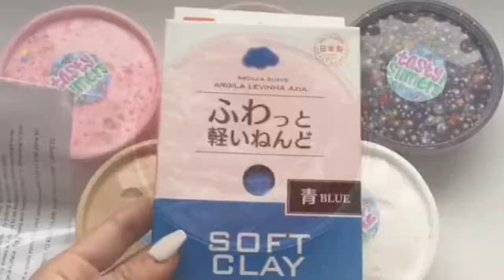Iceberg Slime - Most Satisfying Slime ASMR Video